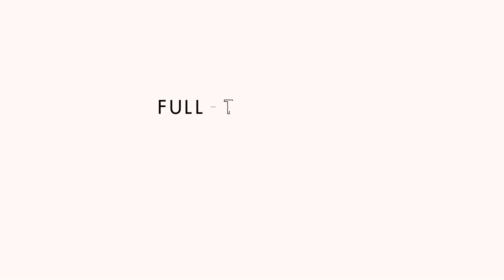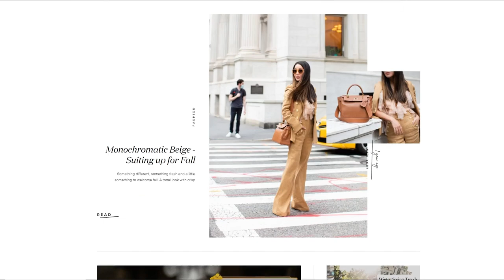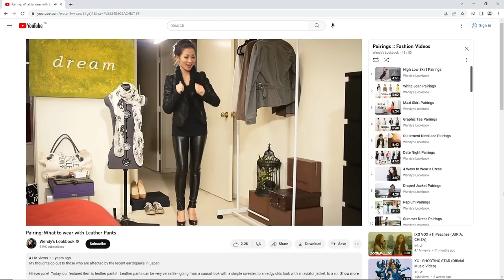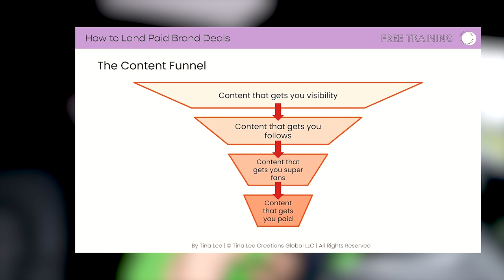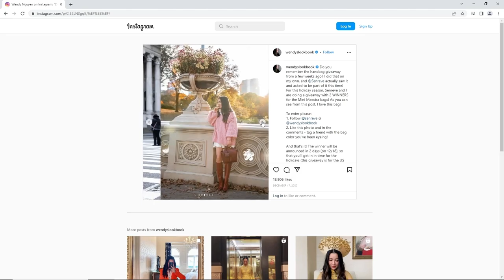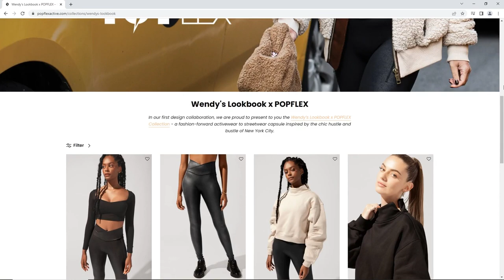Surviving 12 Years as an Influencer | Interview with Wendy's Lookbook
- FREE RESOURCES -
Want to learn how to land PAID brand deals in 4 actionable steps?

One of the KEYS to succeeding as a content creator is to build multiple streams of income. Download our free Ultimate IG Monetization Guide here to learn the 11 ways you can monetize your following

From a YouTube Fashion creator to blogger extraordinaire, Wendy (@wendyslookbook) shares how her personal brand has evolved over the years, her biggest challenges as an influencer, and the hardships of balancing work and personal life.

- TIMESTAMPS -
00:00 Intro
00:53 Wendy's First Viral YouTube Video
6:49 Struggles of Vlogging
12:35 IG vs Blog vs Email Lists
23:06 Biggest Challenge as a Creator
27:05 How Starting a Family Affected Wendy's Career
30:57 Family and Privacy on Social Media
35:26 Separating Business from Personal Life
39:50 Aging on Social Media
43:30 Landing Brand Deals
47:15 Campaigns & Influencer Agencies
50:23 Selling Physical Products
57:05 Wendy's CBD Business
1:06:01 Navigating Without a Team
1:12:29 Wendy's Future Plans